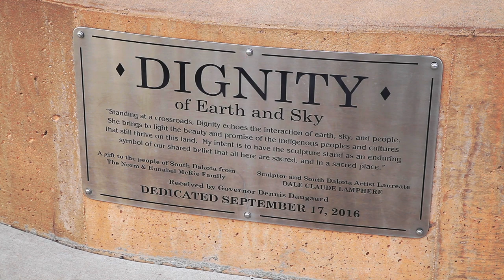Visit Rapid City | A Monumental Journey In The Black Hills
Follow along as the Journey Museum and Learning Center takes you on a monumental journey through time highlighting the arts and culture of the Black Hills. Listen to the stories of sites like Mount Rushmore National Memorial, Crazy Horse Memorial and more. To learn more about the history of Rapid City and Black Hills area visit the Journey Museum and Learning Center while you're in Rapid City.